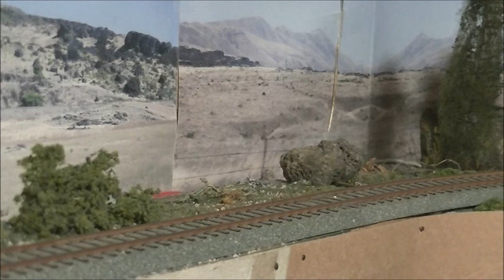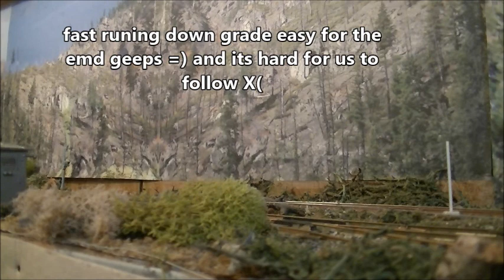MSRL Inc emd GP30 & GP35 On The Bethel Job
here we are finley Milwaukee southern railway lines is back on film =D we are going to see the action on the railroad  with some EMD geeps working up grade on the buckey sub and some GE b40 dash 7 and a local switching job from Eatonville so enjoy the video =)